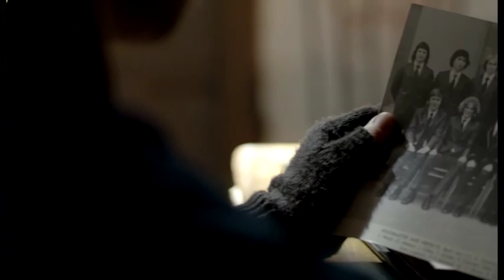ADG Awards 2016 Part 20 Best Direction in a Documentary Feature